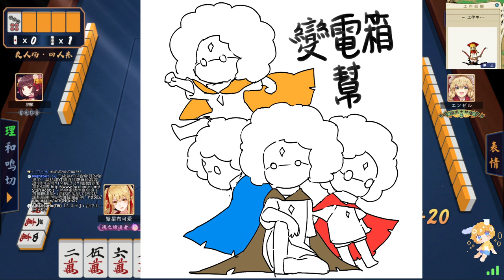【繁星】週二 魔力寶貝永恆初心 2021 5 11 下